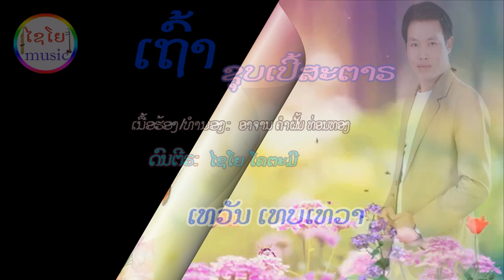ເຖົ້າຊຸບເປີ້ສະຕາ ເທວັນ ເທບເທວາ เถ้าชุบเปี้สะตา เทวัน เทบเทวา